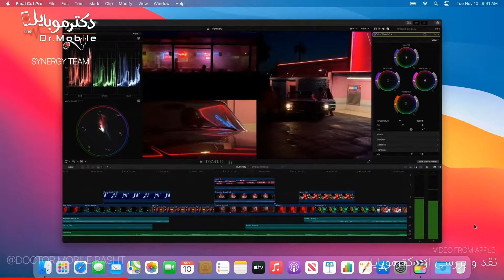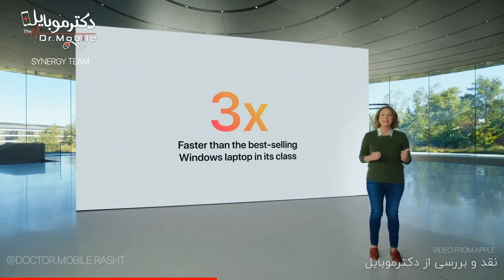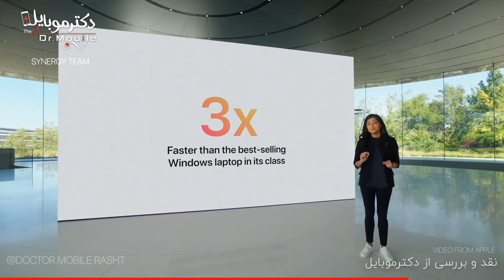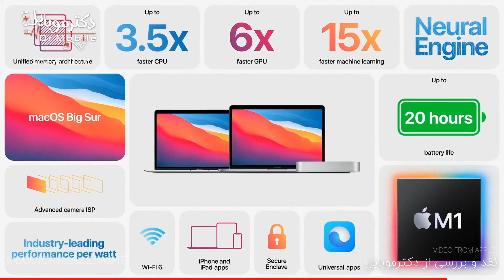معرفی و بررسی مک بوک ایر،مک بوک پرو و مک مینی و فناوری های جدید به کار رفته در آنها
در این ویدئو که توسط سینرژی تیم دکتر موبایل  تهیه شده براتون تفاوت  های مک های جدید اپل رو توضیح میدیم و راهنماییتون میکنیم که کدوم رو انتخاب کنین و بفهمین کدوم به کارتون میاد.. همچنین میتونین محصول مورد نظرتون رو به ما سفارش بدین .. فقط کافیه به اینستاگرام ما مراجعه کنین به آدرس
که به صورت قسطی هم فروش داریم
و همچنین میتونین به صورت حضوری تشریف بیارین و سفارش بدین
فروشگاه و مرکز فوق تخصصی تلفن های همراه دکتر موبایل📱⌚️🔧⚙️
1️⃣شعبه مرکزی:گلسار-نبش خیابان ۱۰۹
📞۰۱۳-۳۲۱۱۰۱۹۴

2️⃣شعبه ۲:گلسار -خیابان ۱۰۸-جنب درب ورودی باشگاه
📞۰۱۳-۳۲۱۱۸۱۴۹

3️⃣شعبه ۳:گلسار-بلوارگیلان-خیابان ۱۷۲
📞۰۱۳-۳۳۷۷۰۱۹۳

4️⃣شعبه ۴:بلوار مدرس -هایپر مارکت احمدی-غرفه دکترموبایل

5️⃣شعبه ۵: منظريه-چهار راه وليعصر-جنب شيريني پاپيون